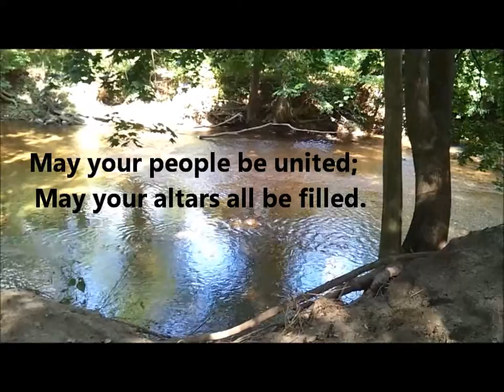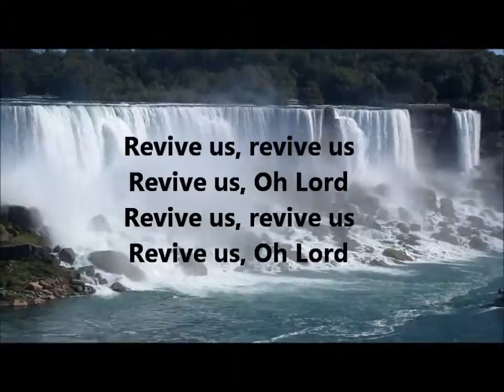Revive Us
Revive Us written by Rick Roberts, performed by Rick Roberts and GPH worship